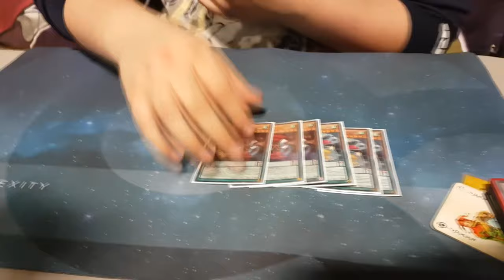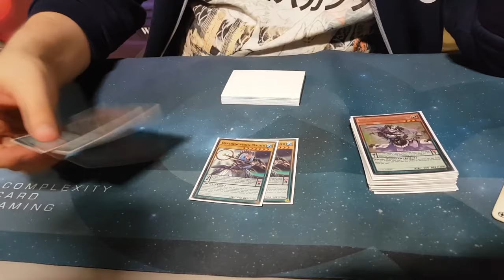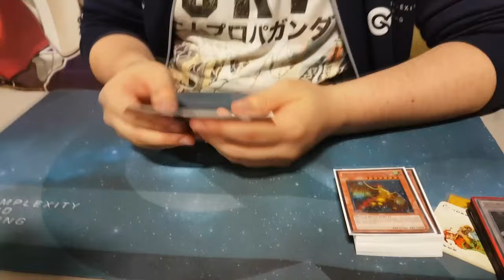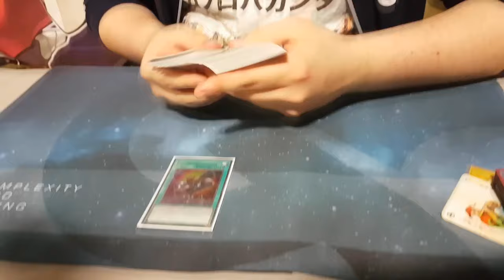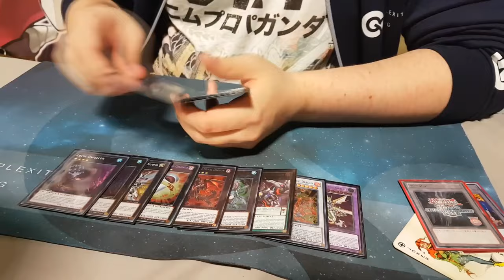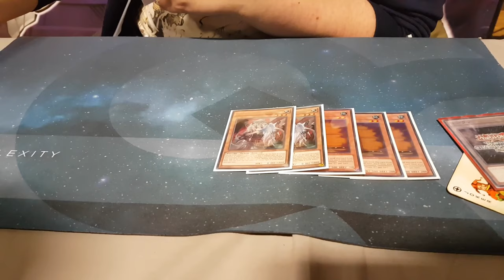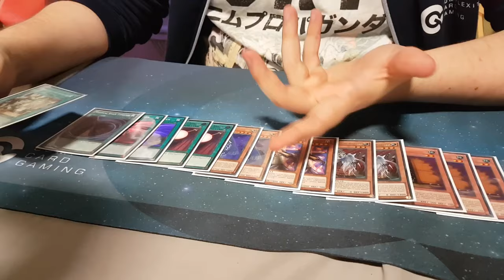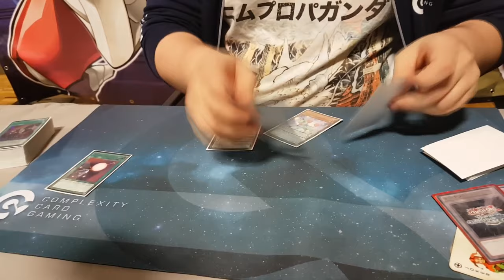Joshua Schmidt Top 16 Odd Eyes Pendulum European WCQ 2016 Deck Profile!